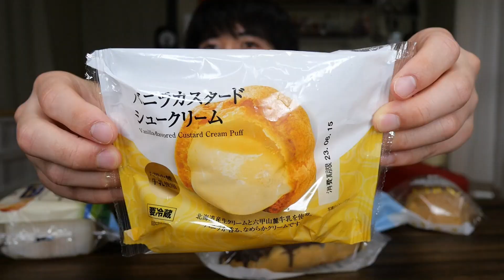太ってきたけど大好物のシュークリームを爆食いする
マジで順調に太ってきて自分の才能が怖くなってきた。
脂肪と同じぐらい筋肉も育てや！！！
そして筋トレをしているとやっぱり左右差を感じますね。普段利き手ばかり使っているからなんでしょうけど、骨格のズレとか感覚の部分が全然違く感じます。頑張ろう、んでかっこいい体作ろ。
そんで皆さんダイエットとかしてますか？
精神的にも肉体的にも疲れますよね。たまには息抜きでたらふく美味しいもの、好きな物食べてもいいんじゃないですか？（ﾆﾁｬｱ...）
何の話をしたいのか分からなくなってきました。まあルッキズムの傾向が強くなったといわれる現代ですが（知らんけど）、たまにはズボラな時期があってもいいじゃないということでストレスをためすぎないように気楽に生きていきたいと思う今日この頃で御座います。
みんなも気楽に生きようね。

ではまたンゴ！

他のSNSはこちら！